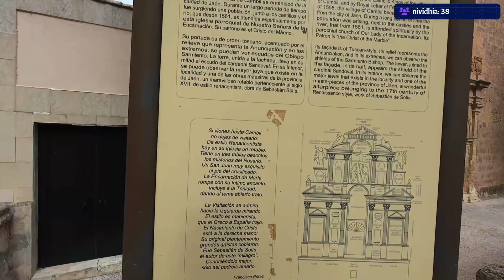Volvemos a la localidad de Cambil